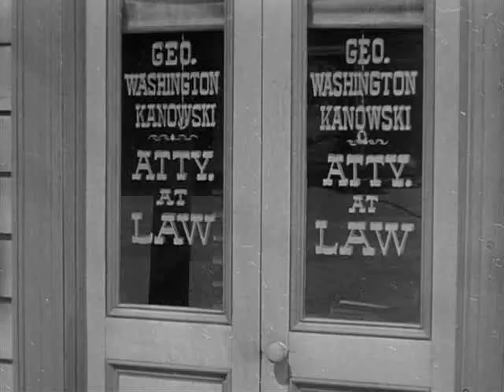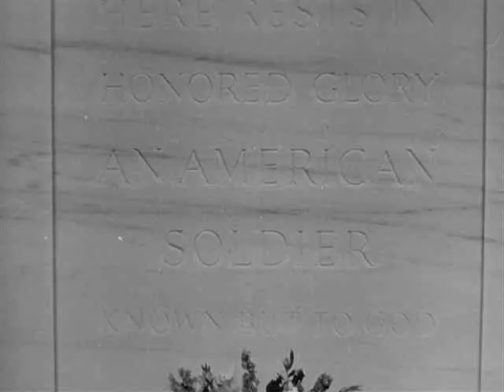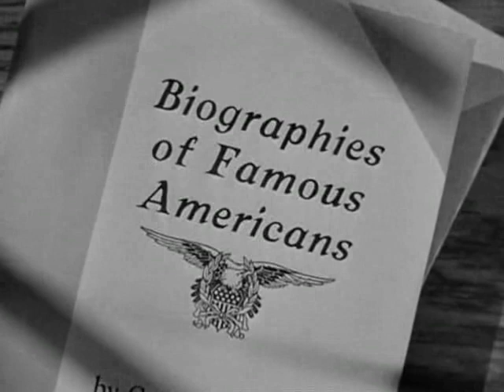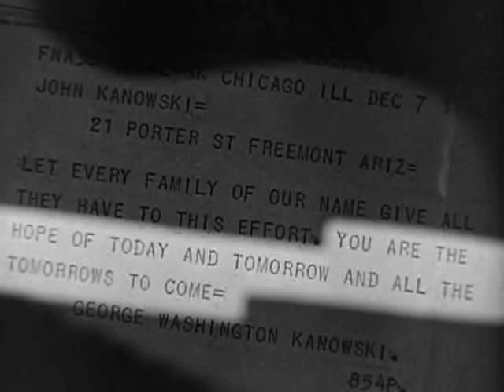I am an American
This short film follows the history of a Polish family and its contributions to the war effort throughout U.S. history.  (1944)